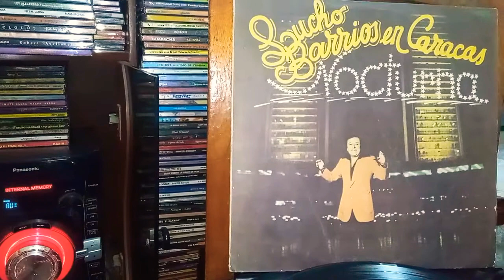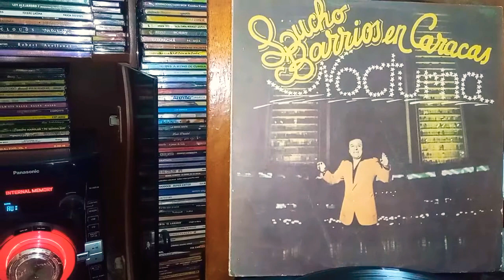Lucho barrios - azabache